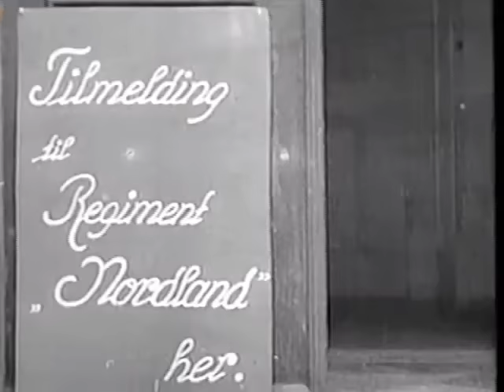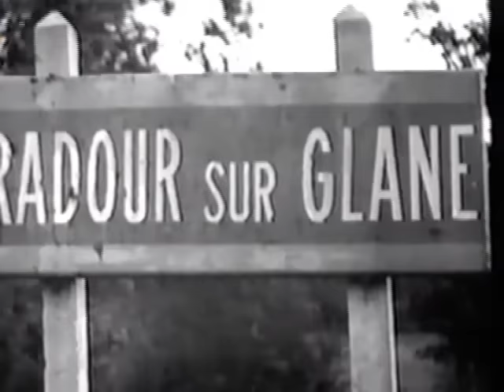Die Waffen SS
Waffen-SS war ab 1939 die Bezeichnung für die schon früher gegründeten militärischen Verbände der nationalsozialistischen Parteitruppe SS. Ab Mitte 1940 war sie organisatorisch eigenständig und unterstand dem direkten Oberbefehl des Reichsführers SS Heinrich Himmler.